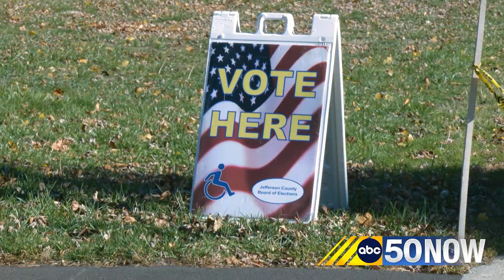Sarah Compo-Pierce announces campaign for Watertown mayor